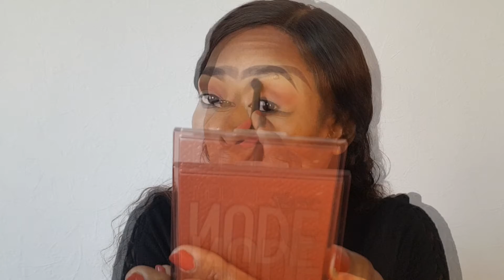MAQUILLAGE DE SOIRÉE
DANS CETTTE VIDÉO JE REALISE UN MAQUILLAGE DE SOIRÉE

yandedakar@gmail. com